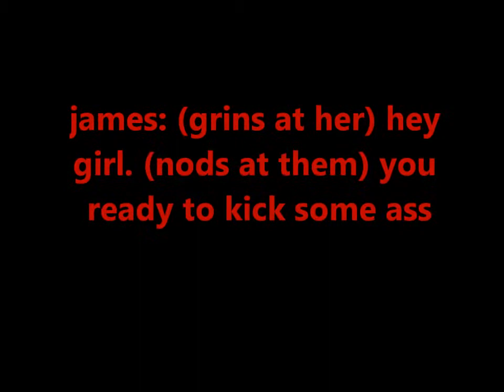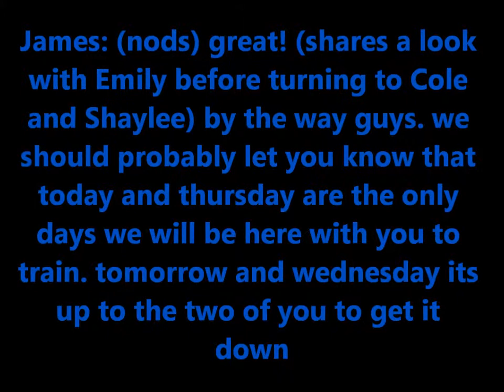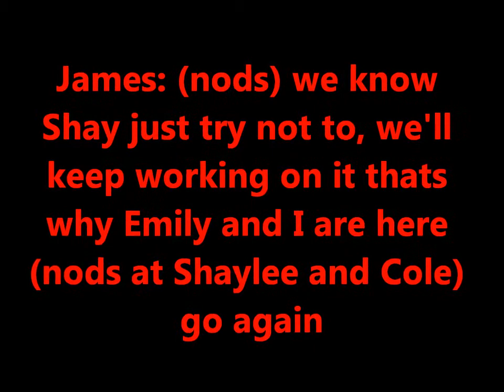dance with me (ep 4) zashley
love always
-Lucy